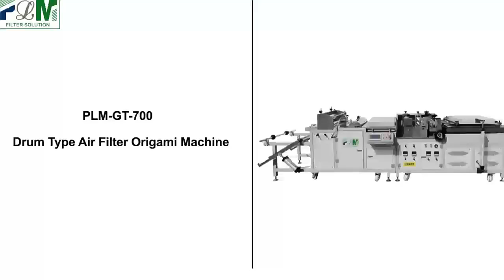PLM-GT-700 Drum Type Air Filter Rotary Machine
PLM-GT-700
Drum Type Air Filter Rotary Machine